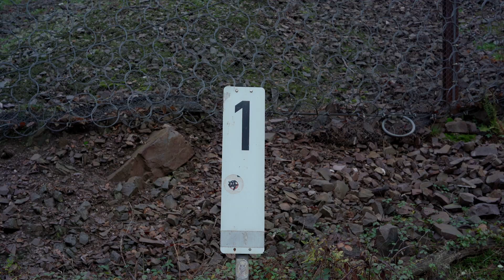Der Morgen verleiht Flügel, Zander bei Hochwasser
Das Hochwasser und die Kälte hält viele vom Angeln ab! Meiner Meinung nach zu Unrecht. Es ist zwar manchmal zäh und anstrengend, wenn man aber die richtigen Stellen beangelt gibt es gerade jetzt oft gute Fische als Belohnung. Hier nehme ich euch mit zum Gummifischen auf Hecht, Barsch und Zander am total hohen und braunen Fluss. Aber seht selbst, ob mein Plan aufgeht.
Natürlich auch gerne liken und kommentieren. So profitieren auch wir von dem Content den wir für euch produzieren. Danke :)